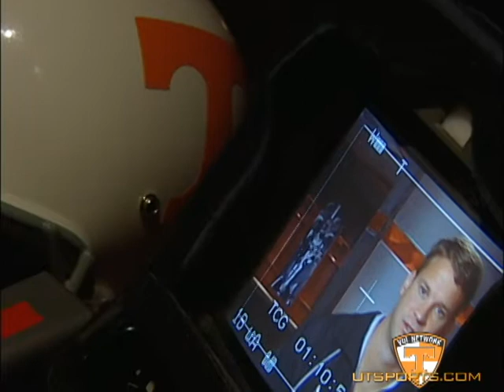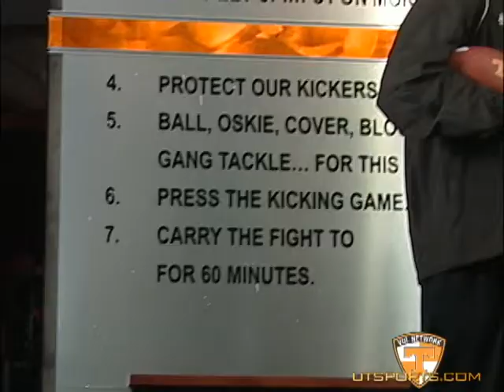2008 Lane Kiffin Introduction Video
2008 Lane Kiffin Introduction Video